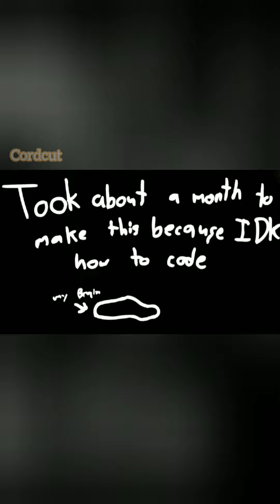FNF | Nonsense | All Cutscenes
nonsense, pretty funny mod dude